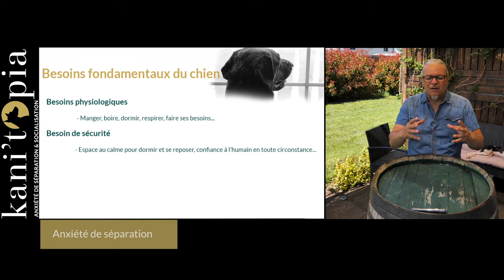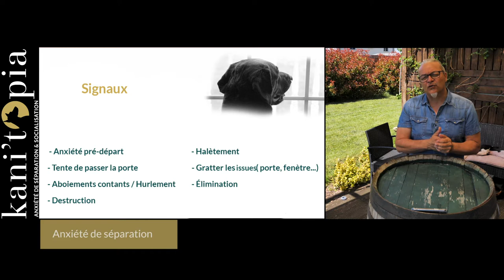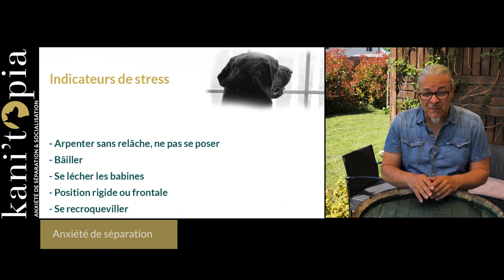ANXIETE DE SÉPARATION ► COMMENT LA RECONNAÎTRE ?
🦴🐶Bienvenue chez KANI'TOPIA, la chaîne de l'actualité canine et du trouble de l'anxiété de séparation chez le chien.🐶🦴

📌  Nous l'avons déjà vu, tout comme nous, nos toutous peuvent vivre de l'anxiété suivant et comment ils vivent la séparation avec leurs maîtres.

Dans cette vidéo, nous allons apprendre à reconnaître chez votre animal les signaux de ce trouble du comportement et les indicateurs de stress.

Il est très important de bien reconnaître tous ces éléments, afin de définir s'y il s'agit bien d'un trouble d'anxiété lié à la séparation et de mettre en place un protocole précis dans le but d'aider votre chien à passer ce mal-être.